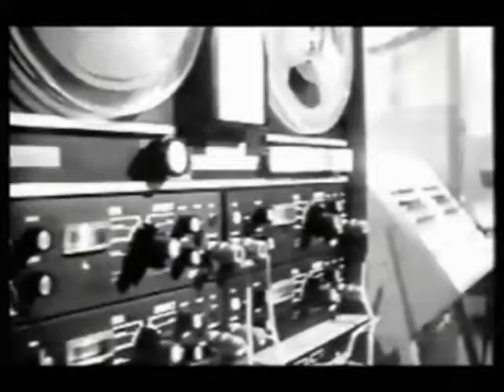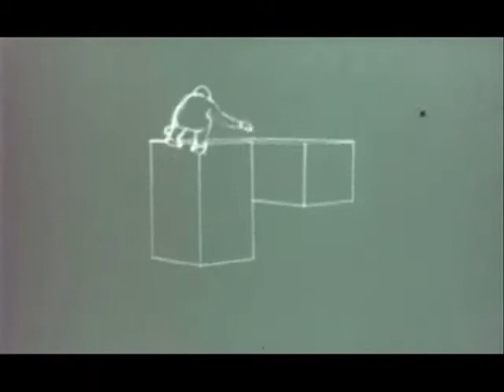CRIMSON - The Crimson Guard